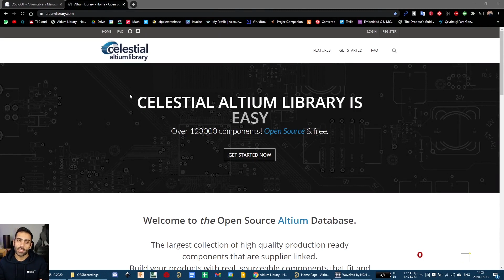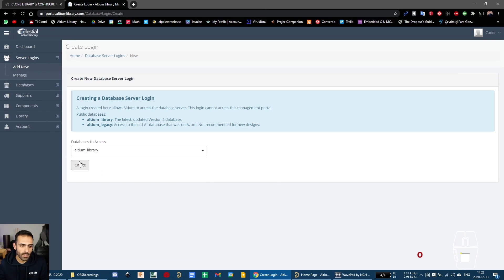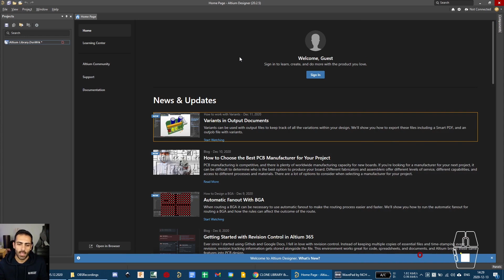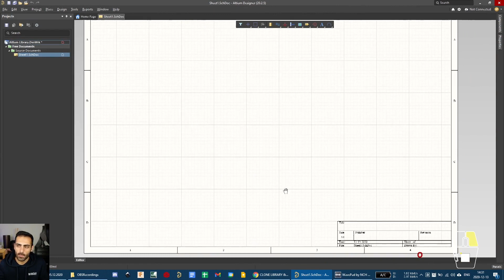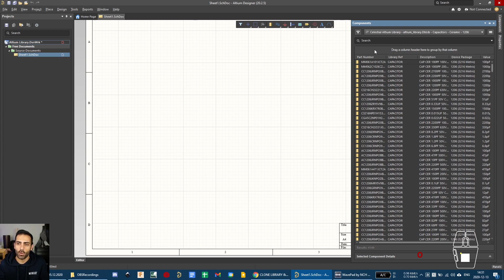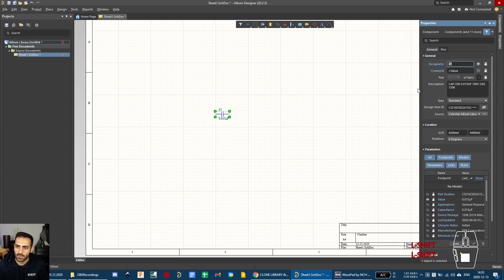Altium'a Giriş : Kütüphane Yükleme - 1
Altium'a Giriş Serisinin ilk videosunda kullanacağımız kütüphanenin nasıl yükleneceğini anlatıyorum.

Alttaki adresten indirip kurmamız gerekiyor.

Hata alanlar için çözüm, 64 bit sistemler için (Altium 18'dan sonrası) dosyasını indirip kurmanız gerekiyor. Eğer sorun yine de çözülmezse, alttaki linkteki adımları uygulayın.

Sorun yine de çözülmezse, bu linki takip ederek çözebilirsiniz.